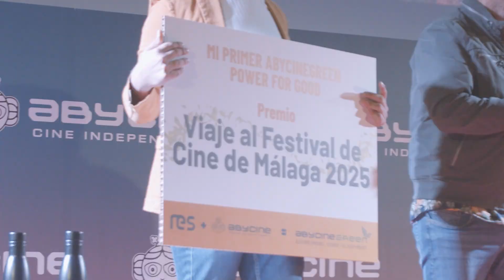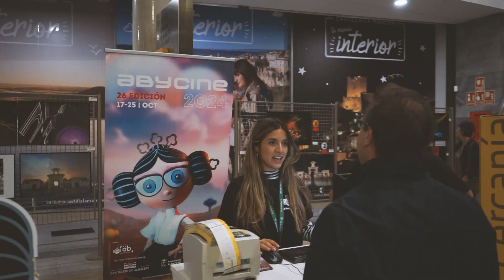Abycine2024 | Resumen Jueves 26 de octubre